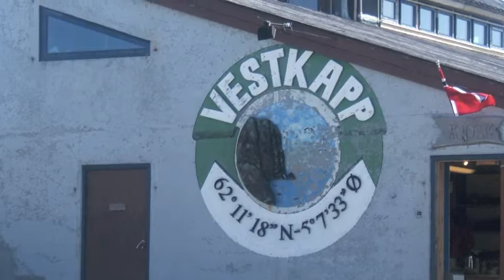Norway 2011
These are photos from my trip to Norway in the summer of 2011. I made this video in about 30 minutes (considering we took 523 photos total).